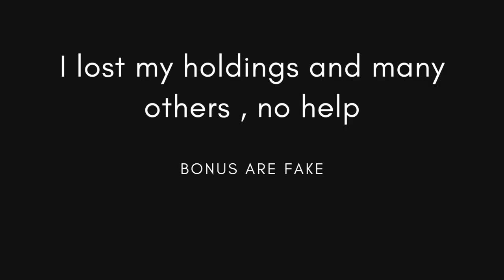Buybit crypto exchange Scam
They are sluttering innocent crypto trader by bonus and banning them when they requested Withdrawal.

most Indian are tricked and lossing tonnes of crypto .